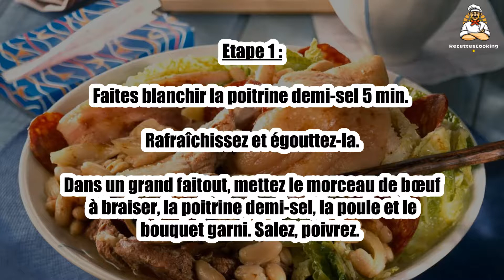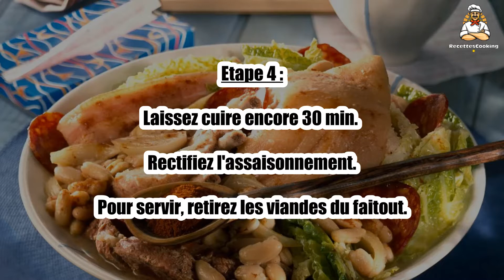🍲 Cocido – Un Plat Traditionnel Espagnol Confortable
Le cocido est un plat traditionnel espagnol, riche et réconfortant, parfait pour un repas copieux en famille. 🍲 Composé de viandes, légumes et pois chiches, il réchauffe le cœur tout en offrant un mélange savoureux de textures. Découvrez comment préparer ce cocido authentique pour un dîner chaleureux !